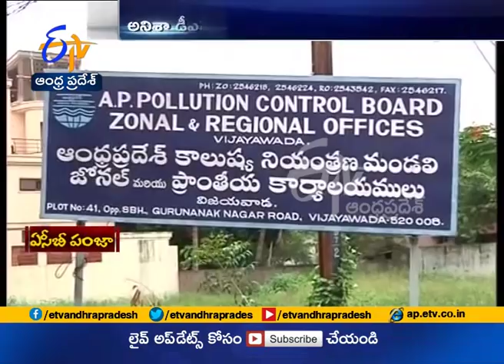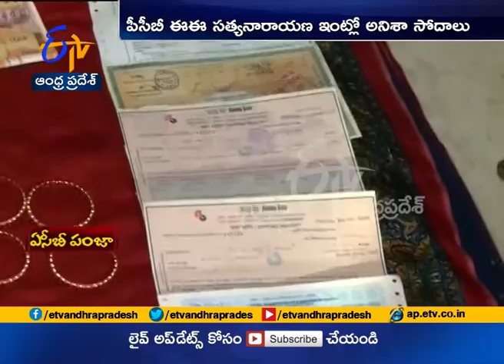ACB Raids on Pollution Control Board EE Satyanarayana Houses Across The State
ACB Raids on Pollution Control Board EE Satyanarayana Houses Across The State | unearths Rs 2 crore assets